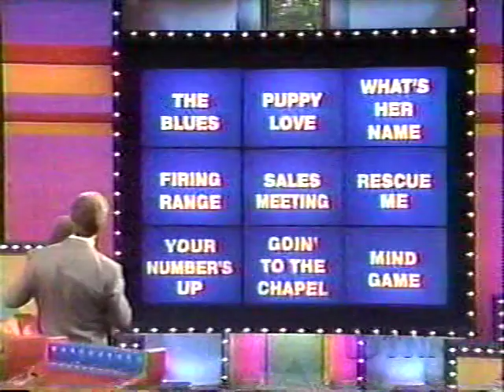10 Seconds: Leigh Ann vs. Tom *Partial Episode